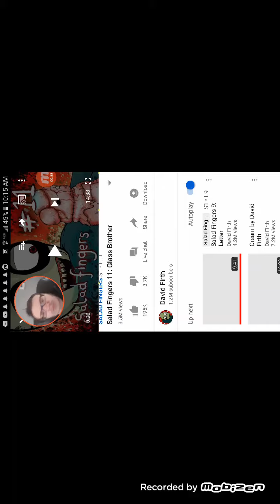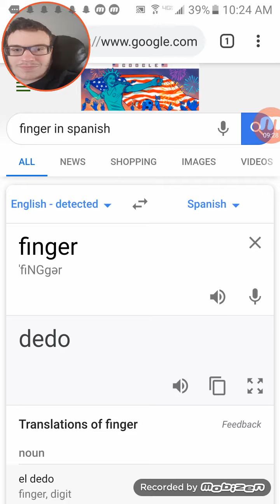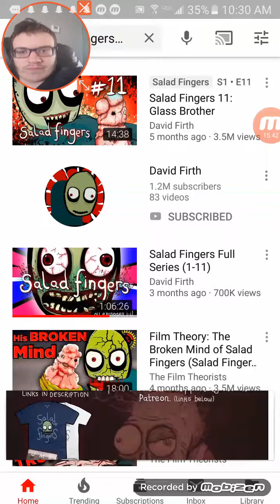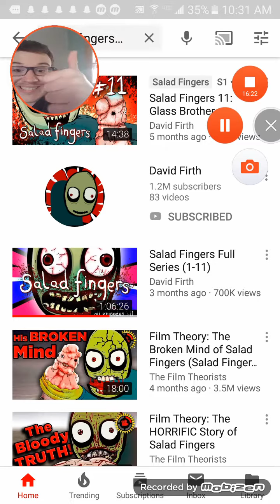Salad Fingers 11: Glass Brother Reaction!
I've finished the whole Salad Fingers series. Let me know!